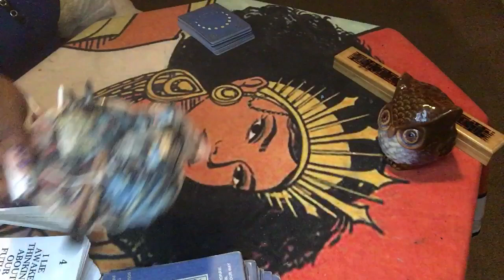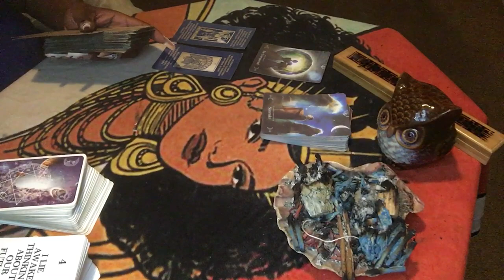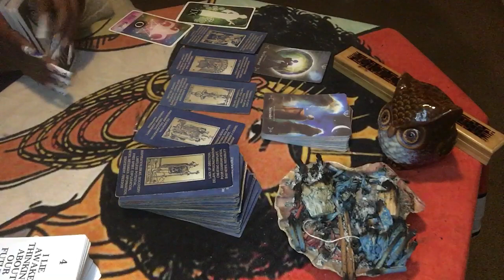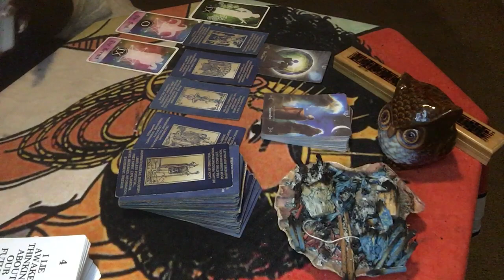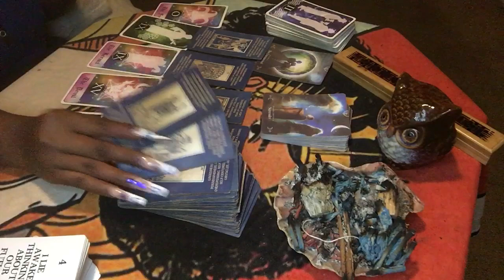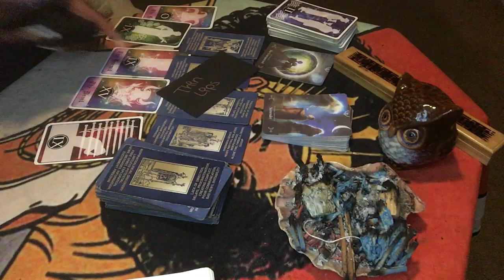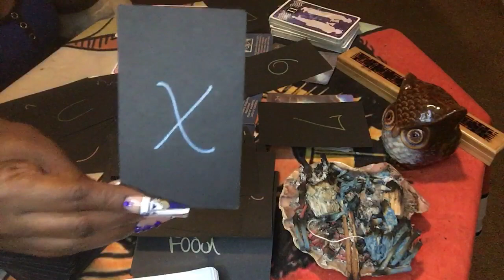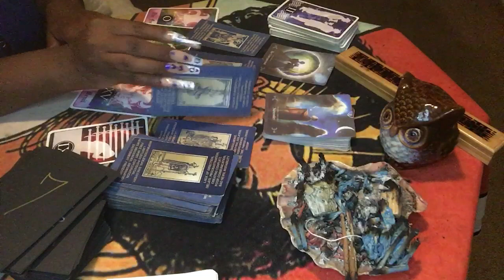‼️DIVINE MESSAGES: THIS UNEXPECTED EVENT IS GOING TO MAKE SOME ONE SURRENDER 👀…‼️